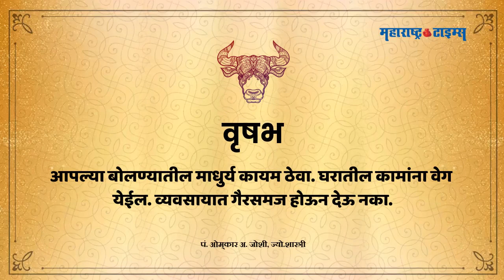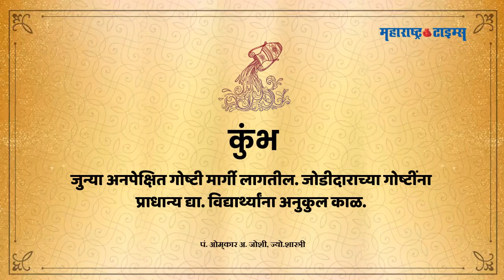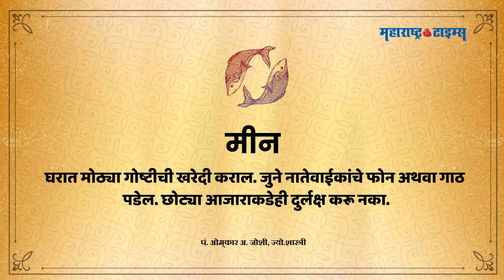Today Horoscope 20 August 2020 | आजचं राशीभविष्य दि. २० ऑगस्ट २०२० | Maharashtra Times